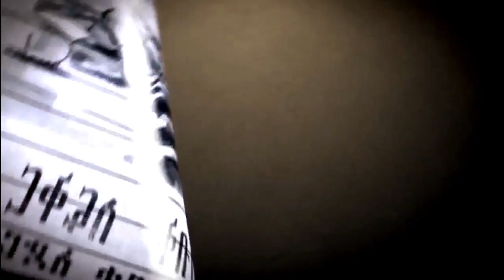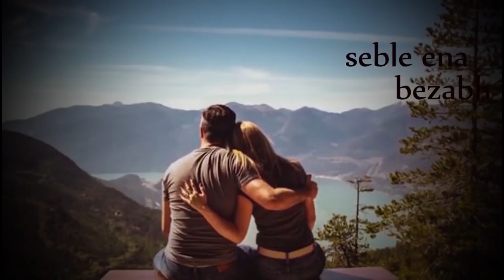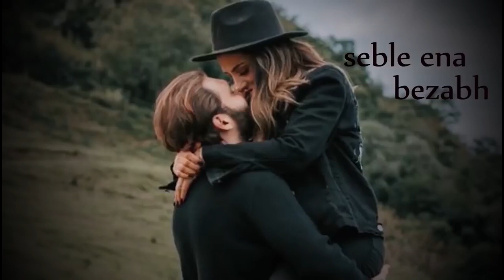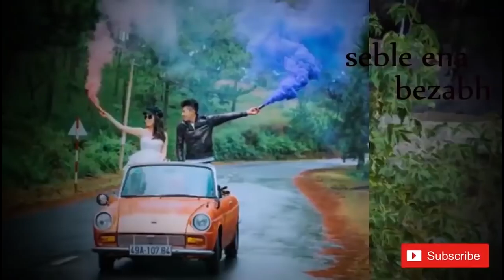ወንድ ልጅ በግንኙነታችሁ ደስተኛ ከሆነ እና አብሮሽ ለመኖር መወሰኑን የሚያሳዩ የቁርጠኝነት ምልክቶች Signs He Wants To Commit To You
ይህ ቻናል በሃገራችን ኢትዮጵያ ላይ ሰላም እና ፍቅር እንዲዘንብ ይመኛል፡፡ መልካም ነገሮችን በምንችለዉ መጠን ለናንተ ለማድረስ እንለፋለን ፡፡ እናንተም ዉድ ተመልካቾቻችን ስለ ሰላም እና የጋራ መግባባት የሚጠቅሙ መረጃወችን በኮመንት መልክ ልታደርሱን ትችላላችሁ ፡፡ ሰብስክራብ ያላደረጋችሁኝ ሰብስክራይብ አድረውጉኝ ቤተሰብ ሁኑ Welcome to my channel sable ena bzabih channel from Ethiopia if you subscribe my channel you get more benefits. blogging , information,vine .all Entertainment are available in my channel subscribe now